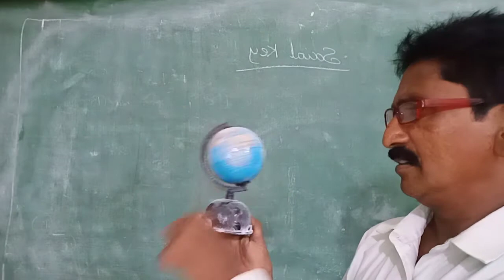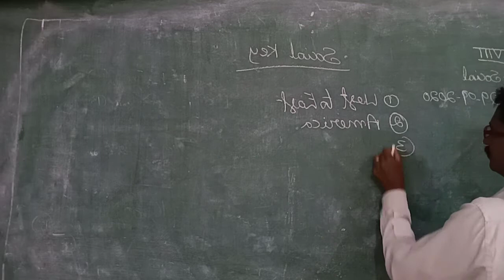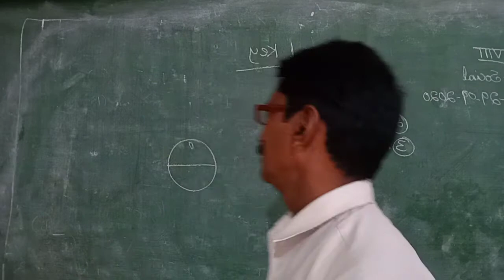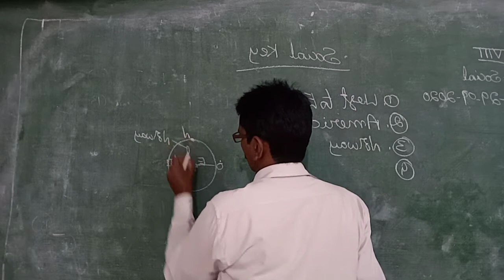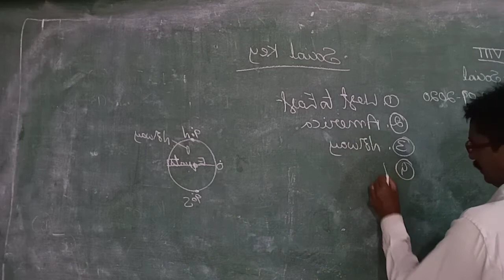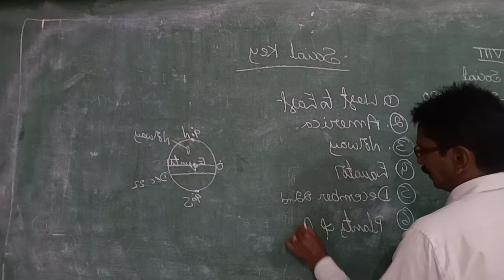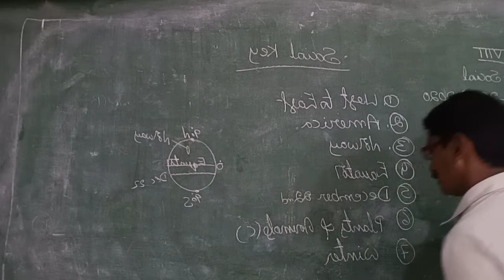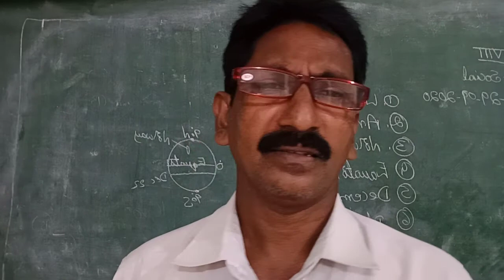8th Social Studies - Assessment Key Explanation - 29.09.2020